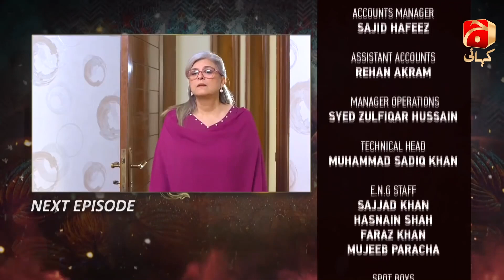Munafiq - Episode 42 Teaser | Bilal Qureshi | Fatima Effendi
Ujala belongs to a middle class family. When her father and brother who work for the rich business woman and politician Mrs. Sabiha meet with an unfortunate deadly factory accident, she pressurizes Ujala’s mother to compromise. As a result, despite her own reservations, Ujala agrees to marry Mrs. Sabiha’s son for the greater benefit of her struggling poor family.

Ujala’s new life in the unfamiliar surroundings of her new rich household go from bad to worse when her new husband rejects her. Will Ujala survive the constant onslaught of challenges? Will she ever be accepted and welcomed as a member of the new household? Or will she surrender to the manipulative plans of her in-laws?

Written By: Hina Huma Nafees
Directed By: Saleem Ghanchi
Produced By: Abdullah Kadwani & Asad Qureshi
Production House: 7th Sky Entertainment

Cast:
Fatima Effendi
Bilal Qureshi
Adeel Chaudary
Maryam Nafees
Marina Khan
Sajida Saeed
Sabiha Hashmi
Mehmood Akhtar
Talal
Hira Ahmed
Seema Khan
Owais Shaikh